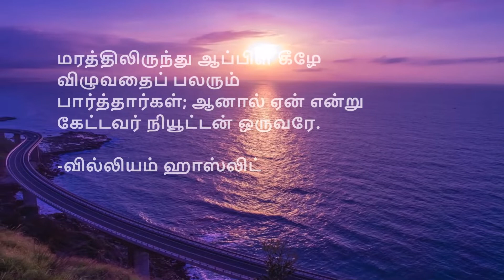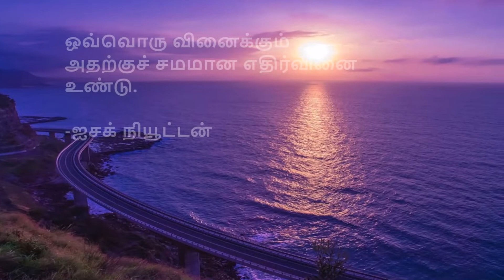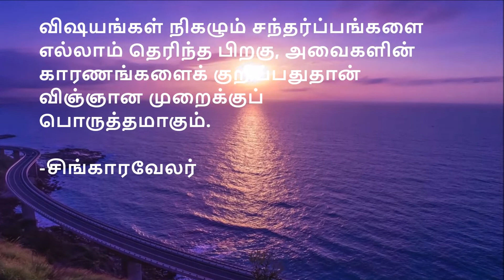அறிவியல் பற்றிய தமிழ் சிந்தனை வரிகள் | Tamil thoughts on science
உங்களுக்கு எது போன்ற வீடியோகள் வேண்டும் என்பதை கமெண்டில் குறிப்பிடவும்

science_Quotes அறிவியல் Superb inspirational Quotes , Tamil Quotes channel, Tamil Motivational, Tamil Inspirational